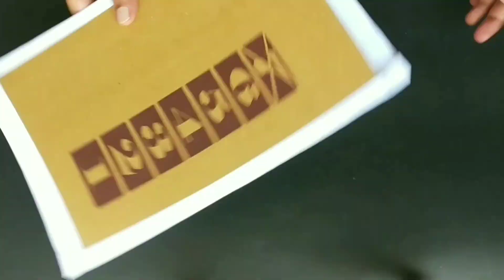Simple Wall Decoration Ideas | Handmade Wall Hanging Craft Ideas| DIY Craft Ideas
Materials used:-

1) Cardboard
2) Paper (white, black, red)
3) Glue
4) Scissor
5) Pearls

Hope you all like this video and if you have any suggestion or feedback regarding the video, please share it in a comment.